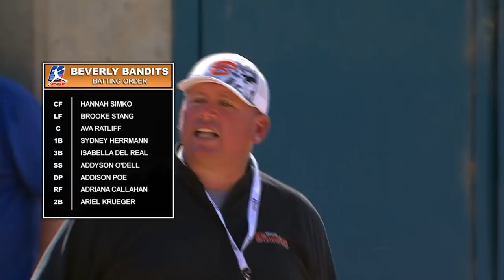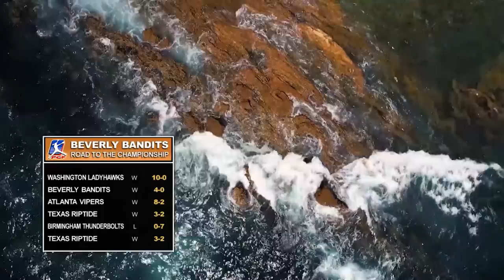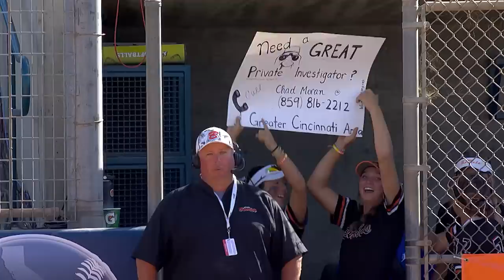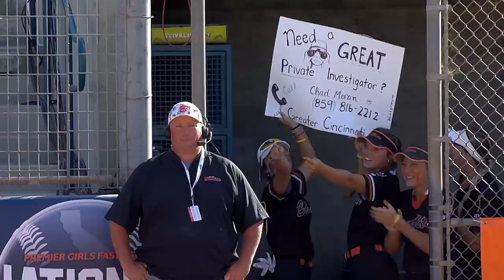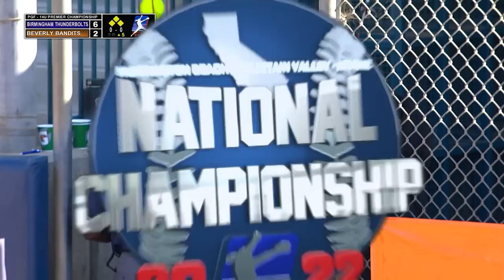2022 PGF National Championships 14U PREMIER Title Game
2022 PGF National Championships 14U PREMIER Title Game

Birmingham Thunderbolts vs. Beverly Bandits